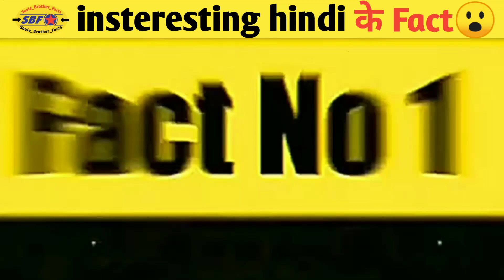🤔Insteresting hindi के Facts| 😮 amazing facts in hindi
Amazing Videos जिन्हें आप पहली बार देखोगे
Amazing Videos that you will see for the first time
Amazing facts
Anand facts

channel name:
Savle_Brother_Facts

Mr. Savle_8625

shubhamsavle804